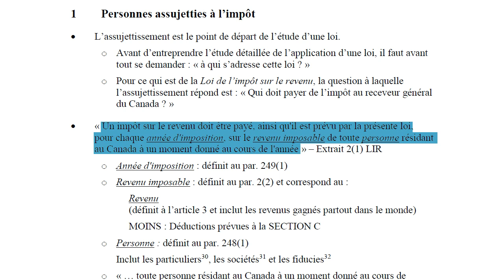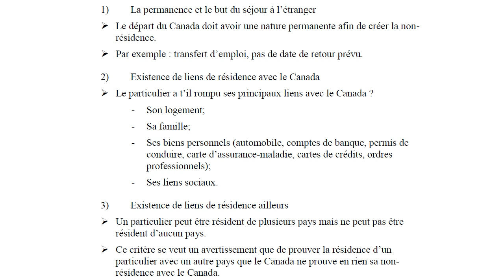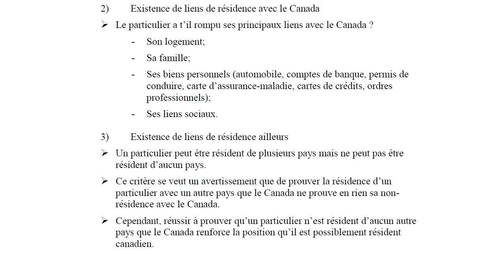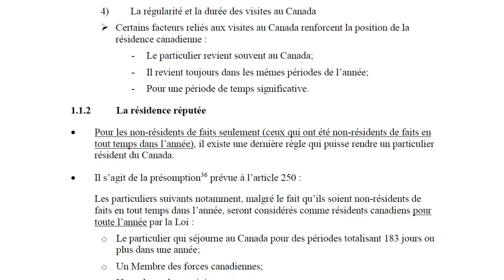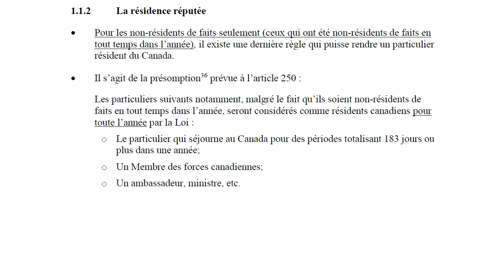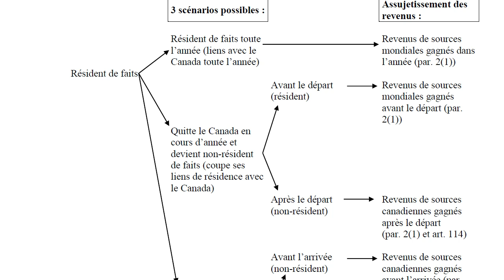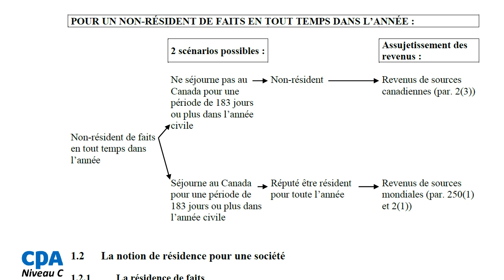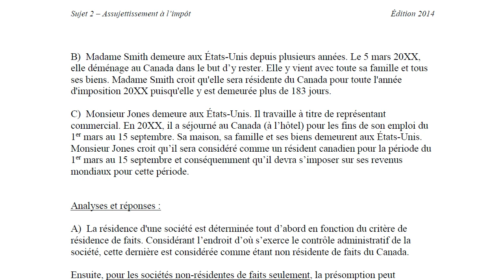La notion de résidence pour un particulier-2013